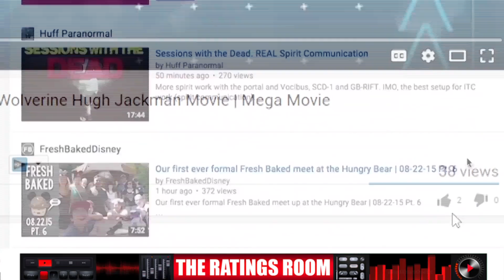The Greatest Showman Movie Review Spoilers | The Ratings Room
Hugh Jackman portrays PT Barnum in this rags-to-riches tale and the rise of the Barnum and Bailey Circus.  But does he prove that he's not just a great actor but a great showman to boot?  Does this musical meet the standards set by La La Land and Moulin Rouge who came before?  Or does it fizzle out like Les Miserables?

Mega Movie Moment Background Music:
Track 1: Kilt Miami - Flashing Lights (The BandiT Remix) [Audiojungle]
SERIES DESCRIPTION┊
The Ratings Room is a short form series consisting of reviews, spoiler talks, breakdowns and analysis on film, television, digital and streaming releases.
SYNOPSIS┊
Inspired by the imagination of P. T. Barnum, The Greatest Showman is an original musical that celebrates the birth of show business & tells of a visionary who rose from nothing to create a spectacle that became a worldwide sensation.  The Greatest Showman features Hugh Jackman, Zac Efron, Michelle Williams and Zendaya